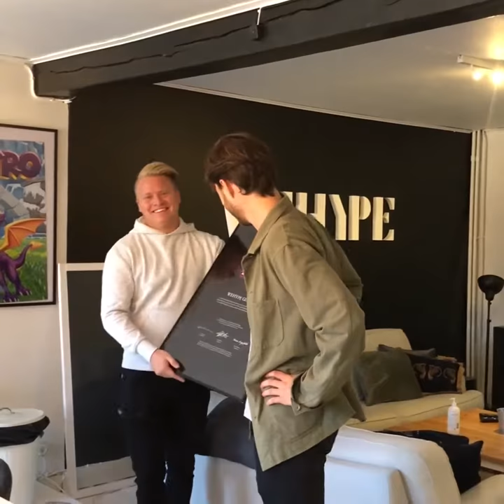Wehype - En av vinnarna 2020, får sitt Bona Postulata-pris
En av 10 vinnare av Bona postulata priset 2020 är Wehype Global AB.
Företaget ger bland annat spelutgivare tillgång till ett stort nätverk för innehållsskapande inom spelindustrin som på kort tid har expanderat till tusentals skapare globalt.

På grund av situationen i dagsläget har årets prisutdelning sett annorlunda ut gentemot tidigare år. Varje företag har fått ett personligt besök av landshövdingen Göran Enander som är juryns ordförande, för att få ett personligt överlämnande av diplomet.

Bona Postulata är ett näringslivspris som vill uppmuntra uppländska företag som i dagsläget inte är så stora, men som har förutsättningarna att bli det i morgon.
Läs mer om alla vinnarna och Bona Postulata priset på vår hemsida.